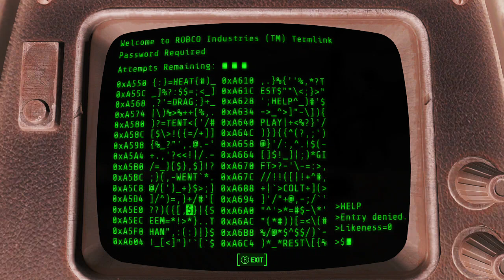Fallout 4 - Madison - Part 5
More Madison!